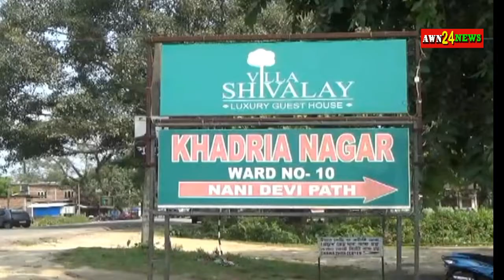চৰকাৰৰ অৱহেলাৰ গৰাহত প্ৰাকৃতিক সৌন্দৰ্য্যৰে ভৰপূৰ শংঙ্কৰঘোলা পাহাৰ